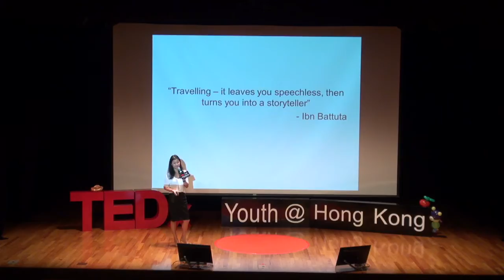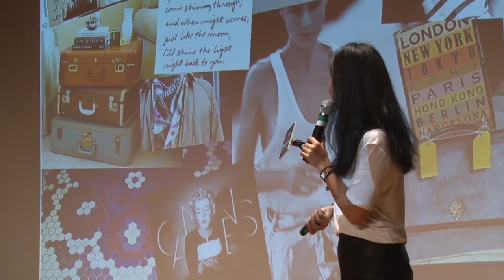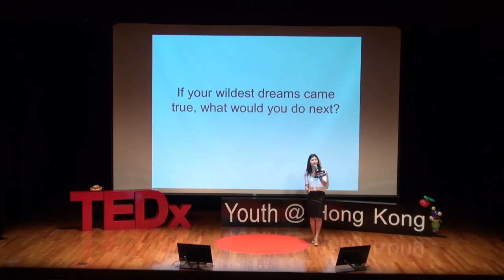Michelle Lai at TEDxYouth@HongKong 2013